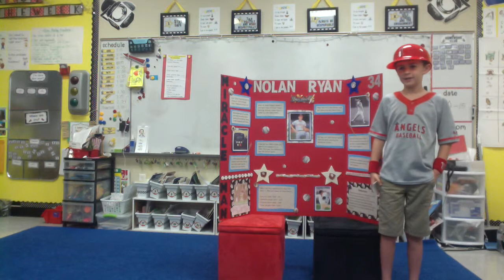Nolan Ryan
class